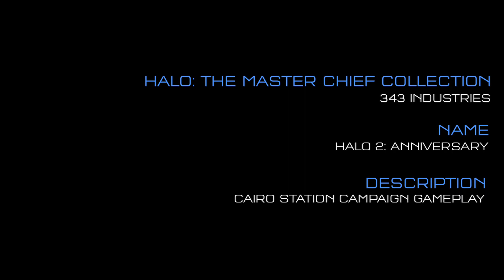HALO 2 Anniversary - Cairo Station Campaign Gameplay (HALO The Master Chief Collection) [EN]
HALO 2 Anniversary - Cairo Station Campaign Gameplay (HALO The Master Chief Collection) [EN] only on Xbox.